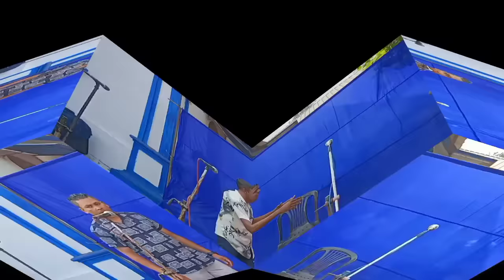GHOR MHOJEM KHELL TIATR BY EDDY DE QUEPEM 2023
wri & dir. eddy de quepem
          music
Aliston. Joshua. Charlie
             Cast
Celina. Desika. Lizia. Baby de areal
walter. clinton. filip & Eddy de quepem